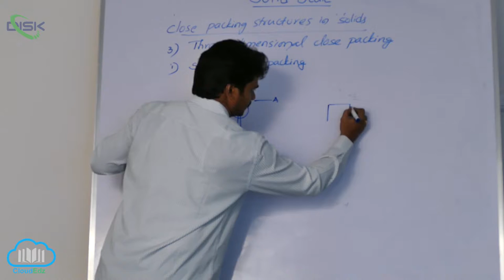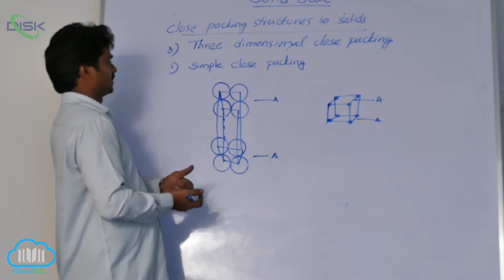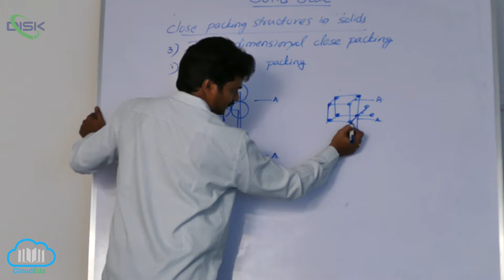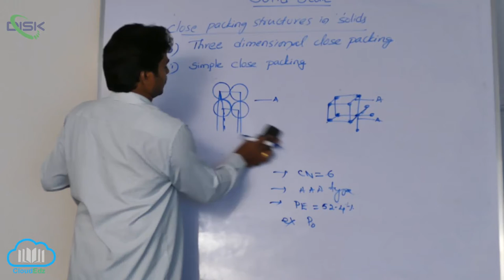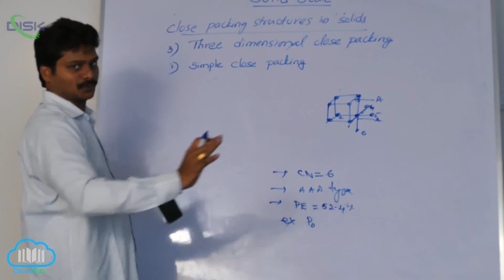Close Packed Structures || Three Dimensional simple close packing || Disk Telangana